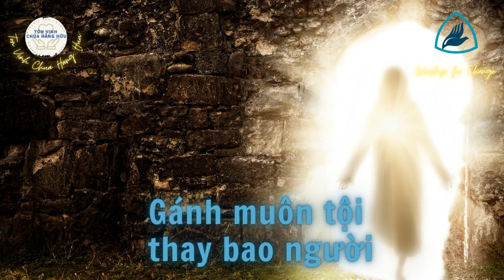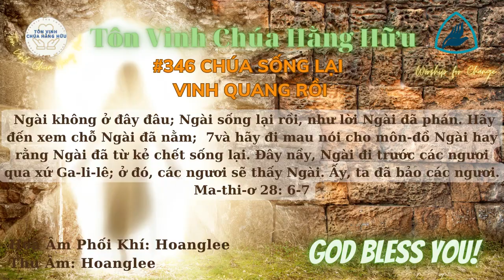CHÚA SỐNG LẠI VINH QUANG RỒI | Pastor Nguyen Phu Quyen#346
Vào Website mua máy lọc nước, Dây Truyền Sản Xuất nước, các sản phẩm về máy loc nước, Nhân Voucher giảm giá 10%, từ kênh Pastor Nguyễn Phú Quyền. Ship hàng toàn Quốc. CHÚA SỐNG LẠI VINH QUANG RỒI | Pastor Nguyen Phu Quyen#346
#346 TVCHH //  CHÚA SỐNG LẠI  VINH QUANG RỒI
 1. Lòng tôi hôm nay vui Cứu Chúa ôi
Lòng tôi hôm nay vui hát vang trời
Lòng tôi hôm nay vui Cứu Chúa ôi
Chúa sống lại vinh quang rồi

2. Đồi Gô-tha năm xưa Chúa đóng đinh
Ngài mang bao đau thương trên thập hình
Đồi Gô-tha năm xưa đã chứng minh
Chúa yêu người quên thân mình

3. Ngài hy sinh cho tôi, chết thế tôi
Ngài hy sinh cho anh với bao người
Lòng yêu thương bao la huyết thắm rơi
Gánh muôn tội thay bao người

4. Mồ chôn Giê-xu không đóng kín luôn
Mồ kia sau ba hôm vang tin mừng
Trời bình minh chim muông hót véo von
Chúa sống lại, vui tưng bừng

5. Cười lên đi ai ơi, cất tiếng vui
Cười lên đi ai ơi, hát vang trời
Cười lên đi ai ơi, cất tiếng vui